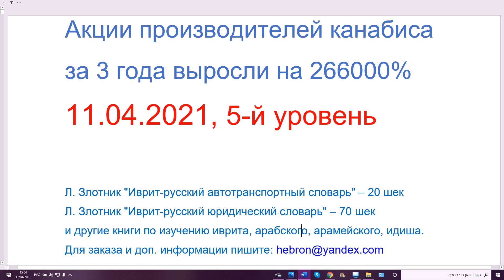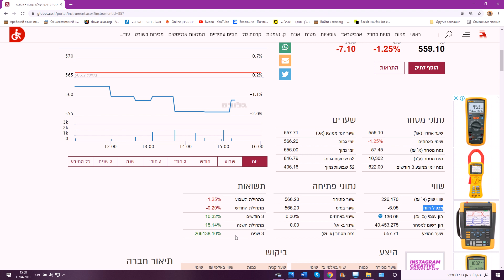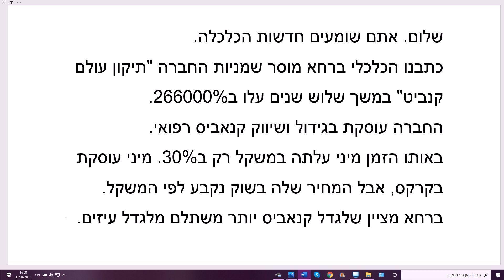11.04.2021. Акции распространителя медицинского канабиса за 3 года выросли на 266000%. 5-й уровень